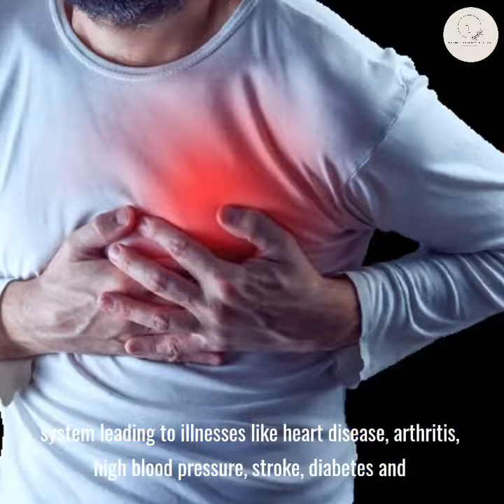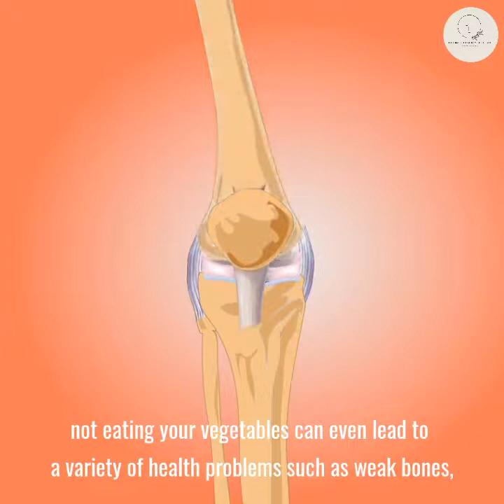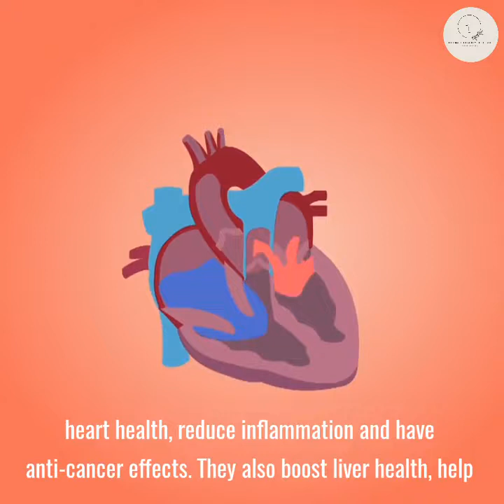Splina Liquid Chlorophyll 🌿🌿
Are you having trouble eating vegetables?, then drink our Splina Liquid Chlorophyll which is good for all ages. Renowned American Nutritionist Professor Ragnar Berg said, our daily diet should consist of 20% acidic foods which are meat, sea food, canned food, salt, rice, egg yolk, cheese, sugar, alcohol, carbonated drinks, grains, processed meats and fish etc and 80% alkaline foods like forest fruits, fresh vegetables, beans and lentils, avocado, coconut, soy products and seaweeds in order to maintain a healthy body. Everybody knows that acidic foods increases the acidity of our internal system leading to illnesses like heart disease, arthritis, high blood pressure, stroke, diabetes and high cholesterol. Acidity simply means having a pH below seven as seven is neutral. Having a pH above seven means your internal system is alkaline. Most acidic foods are considered to have a pH below 4.6. Nutrient deficiencies alter bodily functions and processes at the most cellular levels. Common symptoms of these deficiencies include constipation, bloating, abdominal pain, irregular heartbeat, loss of appetite, muscle cramps, nausea and vomiting. Mineral deficiencies resulting from not eating your vegetables can even lead to a variety of health problems such as weak bones, fatigue or decreased immune system. Most of us can attest to experiencing some of these symptoms and conditions. Research has consistently shown that people who ate at least five servings of vegetables a day have a lower risk of contracting many diseases including Cancer and Heart disease. Do you know that drinking one tablespoonful  of Edmark Splina Liquid Chlorophyll which is made from Mulberry plant gives you 15 potent nutrients namely Zinc, Selenium, Vitamin E, Vitamin C, Vitamin A, Protein, Biotin, Folic acid, Pantothenic acid, Calcium, Chromium, Phosphorus, Potassium, Magnesium and Iron. These nutrients help to lower sugar levels and Insulin, they improve heart health, reduce inflammation and have anti cancer effects. They also boost liver health, help with weight loss and improve skin tone. If you wish to buy or know more about this product, please Call or WhatsApp or 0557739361 or comment "Veggie" in the comment section below. You can as well send a message on messenger. Your health challenges can be prevented just by supplementing your diet with this Unique product, EDMARK SPLINA LIQUID CHLOROPHYLL to help you enjoy a blissful life devoid of suffering.